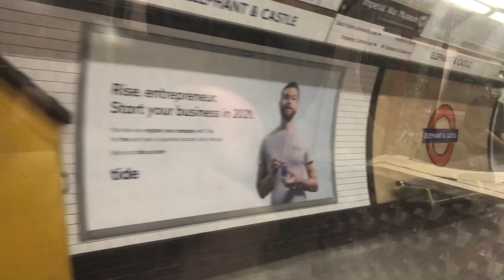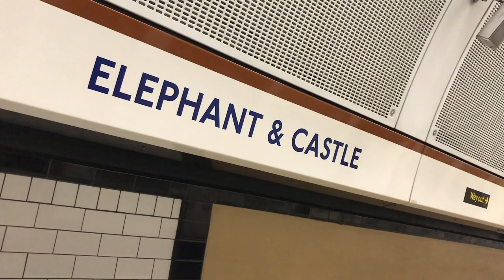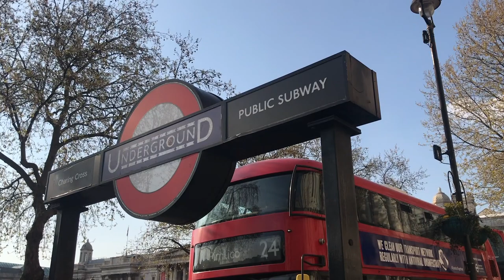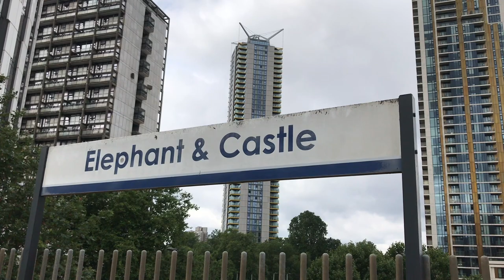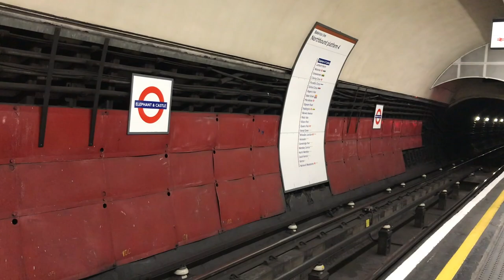Secret Tunnels at Elephant & Castle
An urban legend from South London.